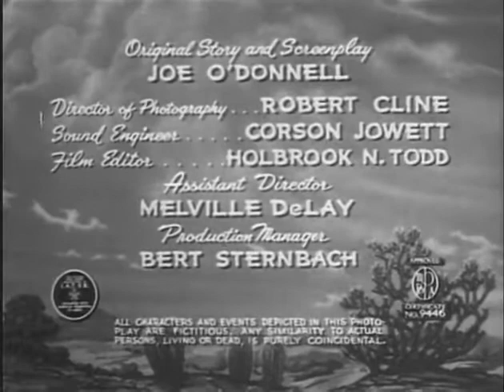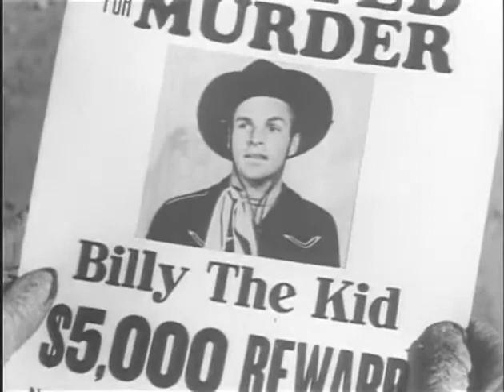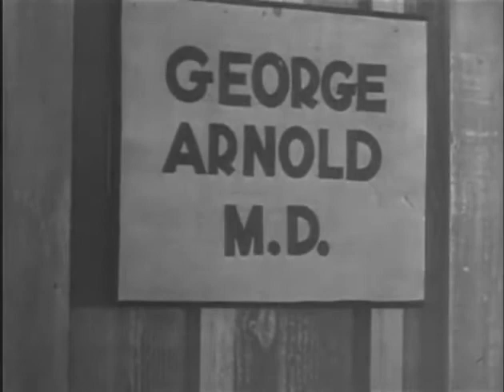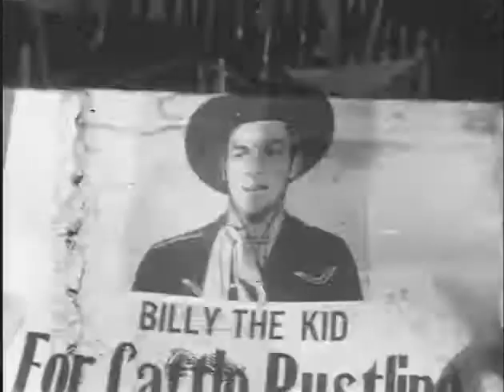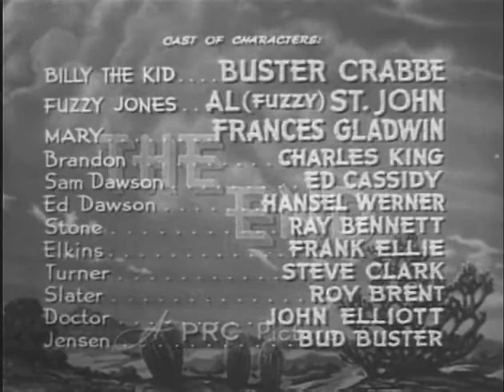Billy The Kid 1943 CATTLE STAMPEDE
Pursued through Arizona by a gang of outlaws turned bounty hunters for the massive reward on Billy's head, Billy and Fuzzy are led to safety by Ed Dawson. Suspicious as to why anyone would help them, Dawson tells them he feels Billy as not as bad as he is made out to be. More importantly he needs Billy and Fuzzy to work on his cattle ranch in New Mexico which is facing cattle rustling and the murder of their cowboys. Ed is wounded by the bounty hunters, but Billy is able to save his life by risking his own life to bring a doctor to Ed.

As Ed convalesces, Billy and Fuzzy ride to Ed's sister's ranch in New Mexico. When they see her trail boss Brandon trying to get his crew to quit and work for another rancher, Fuzzy humiliates him, beats him up and drives him off the Dawson ranch. Keeping his true identity secret, Billy is made the new trail boss. Faced by rustling and offers to sell out by the wealthy Mr Stone, who Brandon really works for. Billy teams up with all the other victims of Stone's murders and rustling to form a "trail patrol" to protect their stock and defeat the outlaws.

Cattle Stampede is a 1943 American Producers Releasing Corporation Western film of the "Billy the Kid" series directed by Sam Newfield.